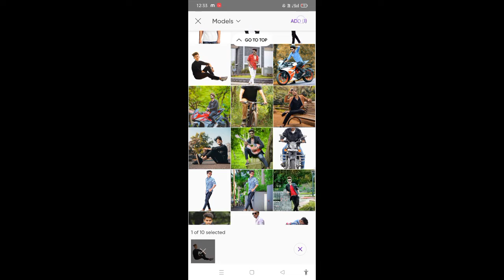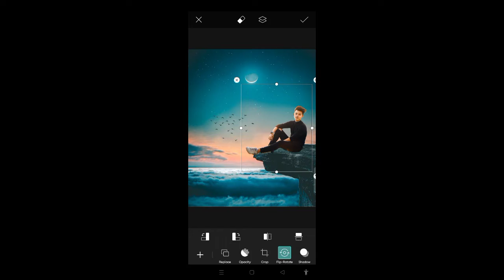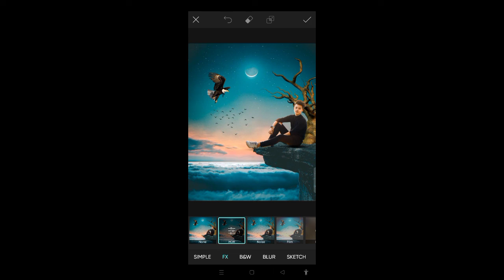मात्र 1 मिनट में फोटो का बैकग्राउंड चेंज करें‌ | PicsArt me background Kaise change kare